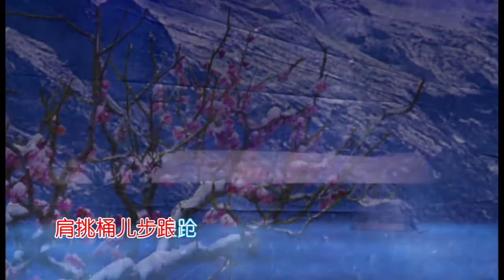【经典潮剧选段】《 白兔记》选段《井边会》邓小珍 王美芳 陈鸿飞 张树桐 主演 (Teochew Opera งิ้วแต้จิ๋ว）潮剧选段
《 白兔记》选段《井边会》邓小珍 王美芳 陈鸿飞 张树桐主演